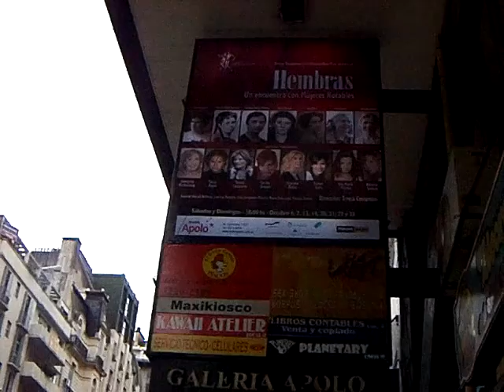gus alvarez (virginia lago/hembras/satur/lorange/d la serna/furriel/